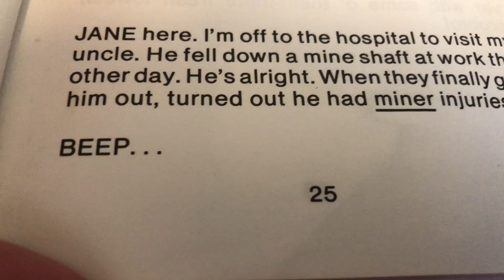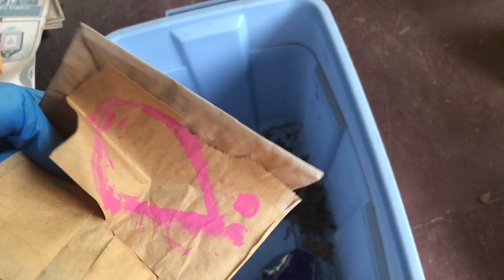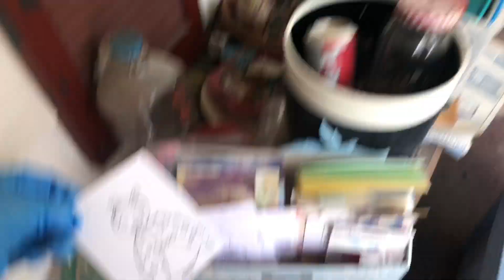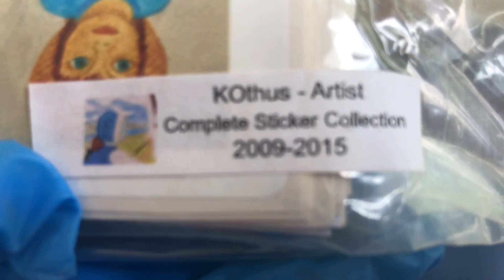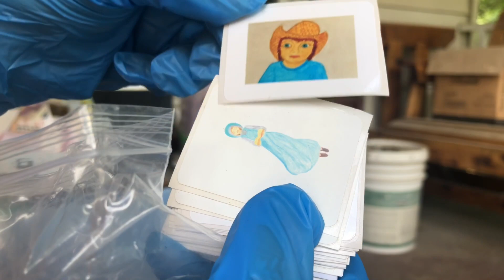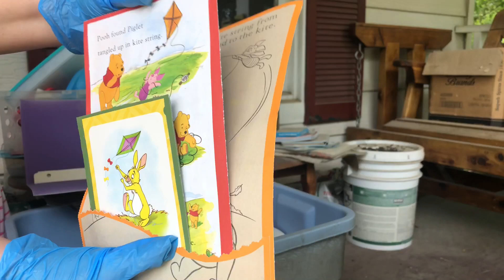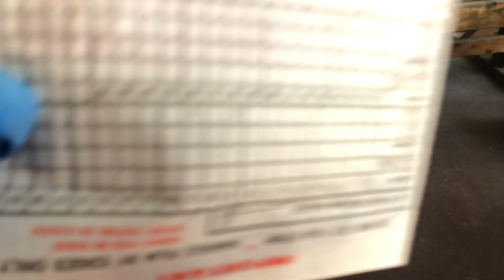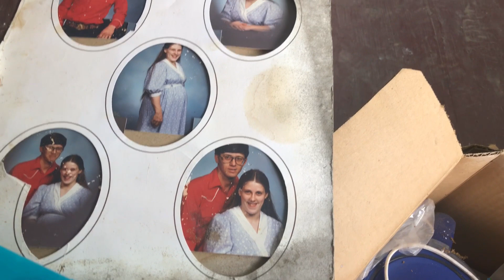Clearing out some things.